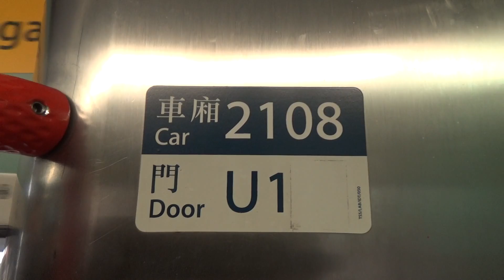【拍子】東鐵綫 MLR-train (E108/E65) 粉嶺站至大學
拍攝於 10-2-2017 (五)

雖然距離MLR退役的時間(約2019年)還有4年，但也希望早點開始收錄短片，到時先影就太遲了~上個月影過2108有拍子。今日就剛巧壞摩打，令拍子大曬XD